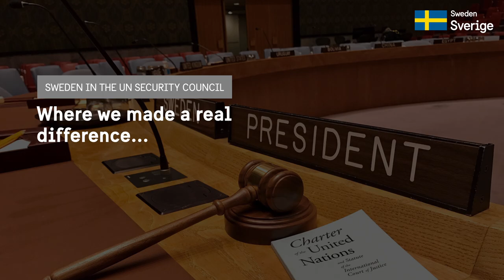Sweden in the UN Security Council: Yemen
During two years of SwedeninUNSC, we aimed to make a real difference

In taking steps towards peace in Yemen.